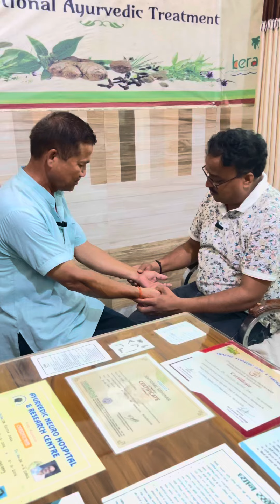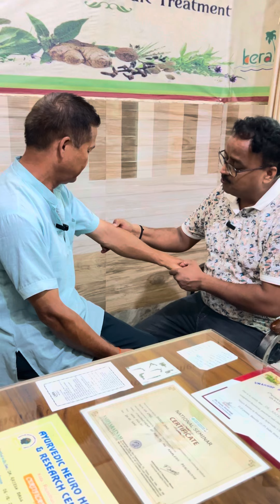मर्म चिकित्सा बहुत ही फ़ायदेमंद AVN / Spine / जोड़ रोगों में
NAME - Dr Rajesh Saxena
Ayush neuro ayurveda & Panchakarma hospital
Specialist in Avn,spine,joints & skin problems

Treatment done only with prior bookings .
Only limited number of patients each day .
Call us in  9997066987,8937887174 or send WhatsApp message we will reach you back.
पता/
आयुष न्यूरो आयुर्वेदा हॉस्पिटल, निकट थारू विकास भवन, आयुष कॉलोनी,तहसील खटीमा, जिला उधम सिंह नगर,प्रदेश उत्तराखंड
262 308